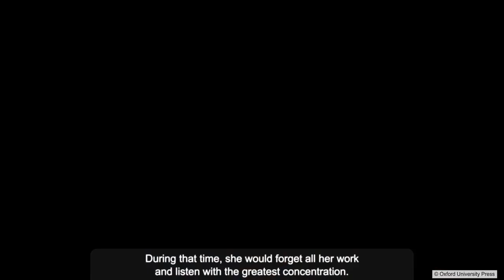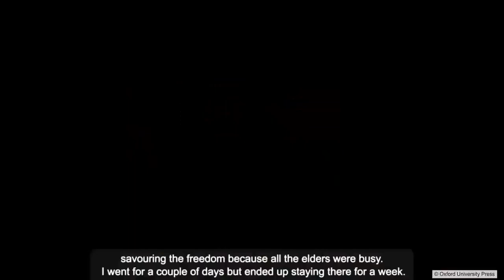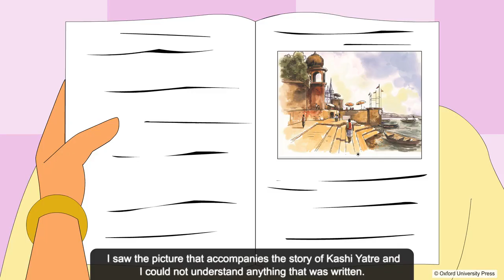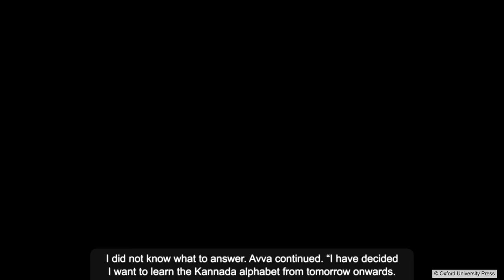Class 6 How I Taught My Grandmother To Read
Class - 6
How I Taught My Grandmother To Read